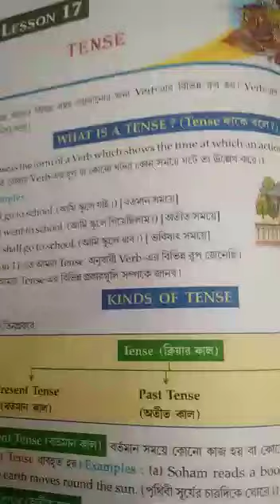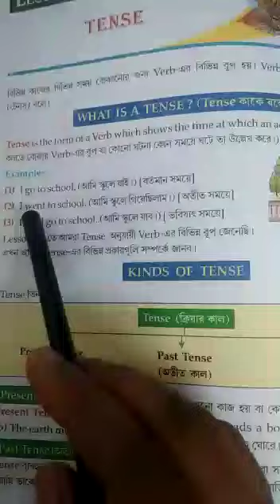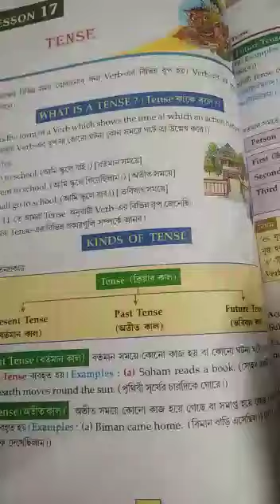Class IV English Grammar class 2022(P-86)part-1